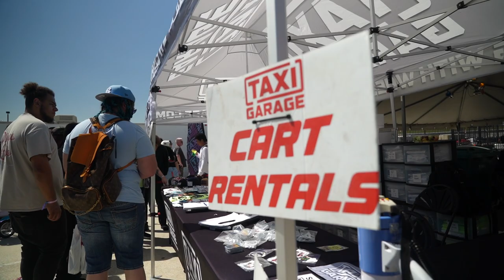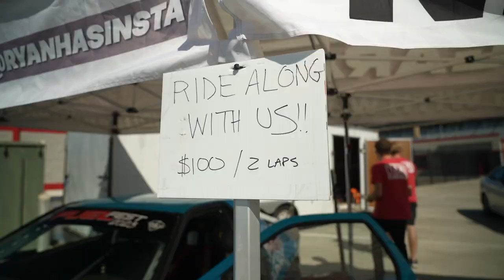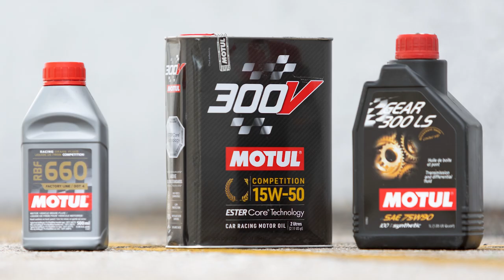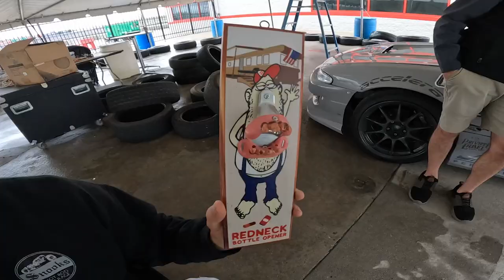Taxi Garage Goes To Atlanta//Import Alliance Spring Meet 2023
In 2023 we came back even bigger for @ImportAlliance –tag along with us as our rental fleet of Taxi Garage "Crazy" Crazy Carts and Drift Cars invade Atlanta Motor Speedway. What city or event would you like to see the Taxi Garage team visit next?

Catch us at Fuel Fest Dallas-Fort Worth on April 15, 2023

Keep an eye out for upcoming cities we are bringing the rental fleet!

Filming/ Editing:  @caseyxmurphy

For sponsor inquiries & Paid Promotions please shoot us an e-mail to get on board.

ANYTHING WITH WHEELS WE SEND IT!